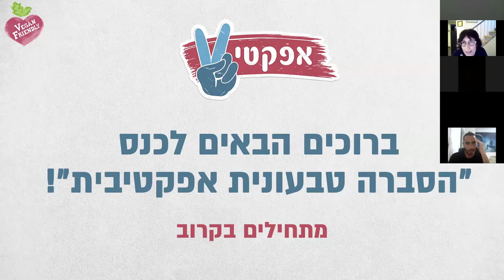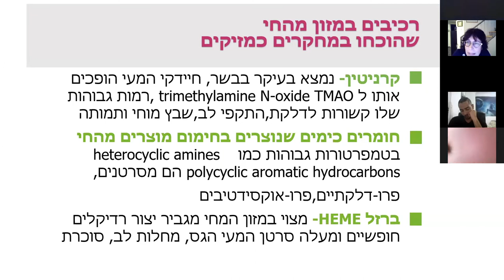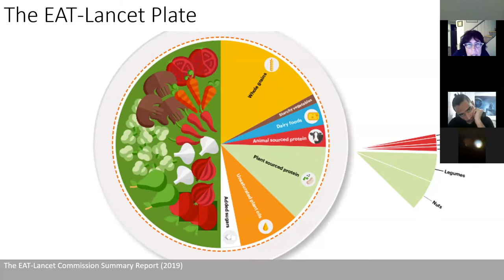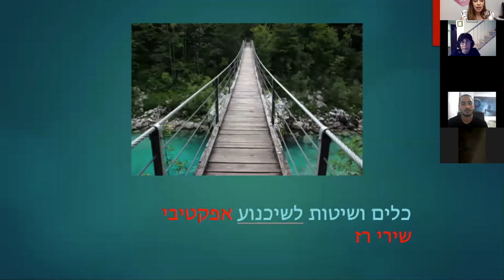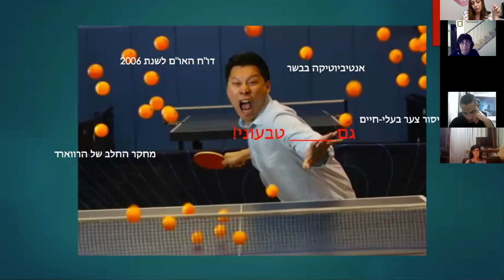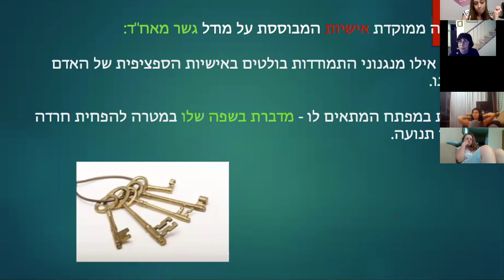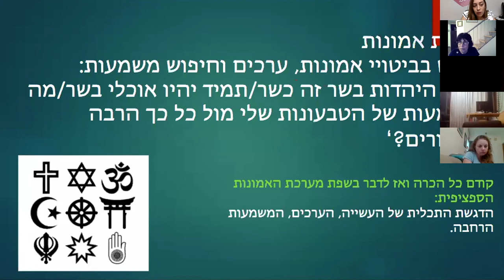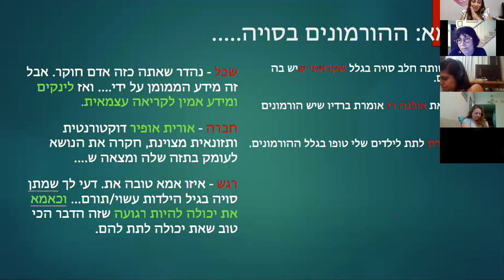כנס אפקטיב אונליין - היום השלישי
טבעונות ובריאות - ניפוץ מיתוסים - ד"ר צביה שיפר
כלים ושיטות לשכנוע אפקטיבי - שירי רז